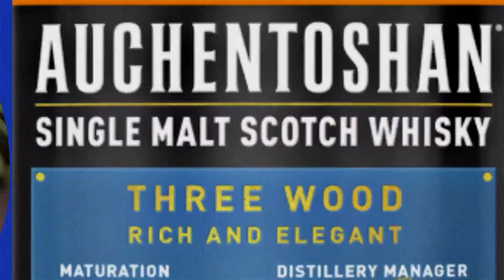AUCHENTOSHAN AMERICAN OAK RES 5010496005378 v02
AUCHENTOSHAN AMERICAN OAK